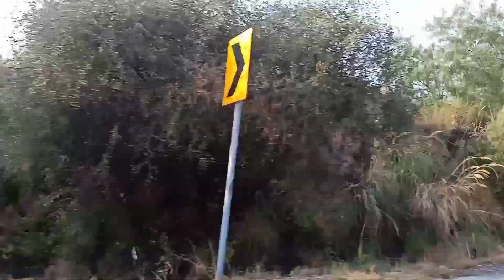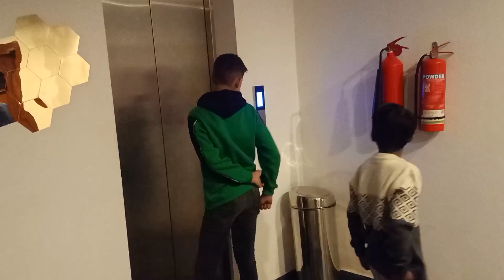Pakistan mein Al-Baik ||Pakistani daily life veloggers